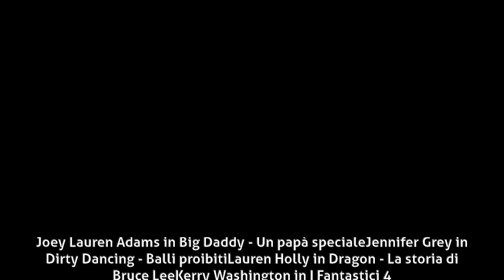Silvia Tognoloni - Film cinema